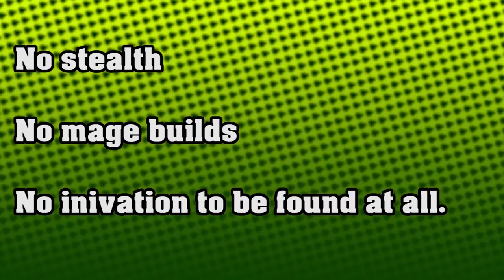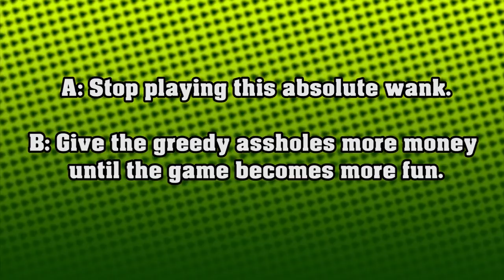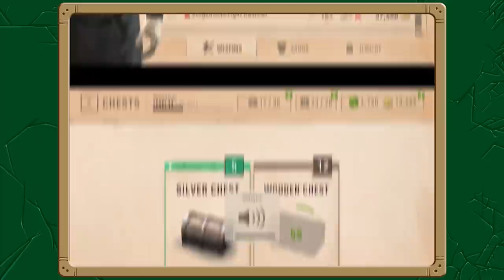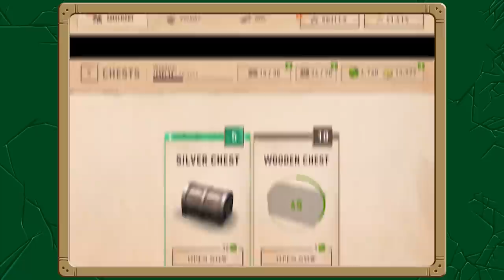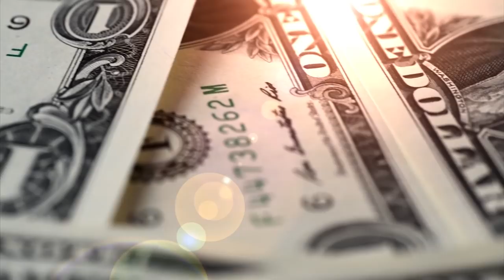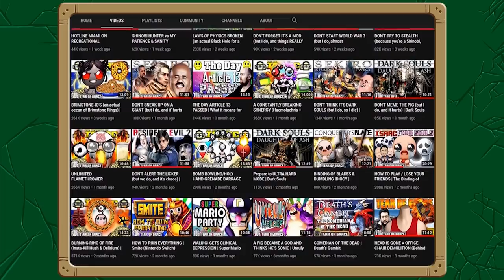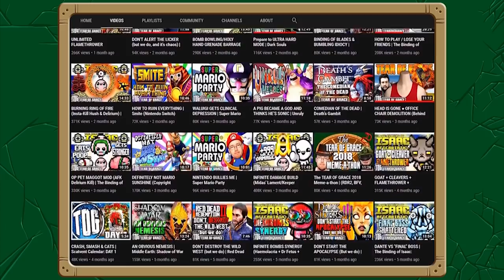Elder Scrolls Blades ● A PURE MOBILE GAME EXPERIENCE [lies]